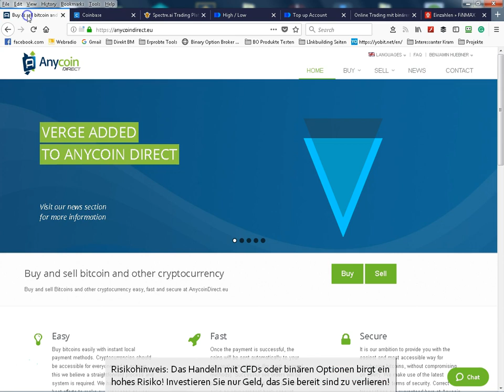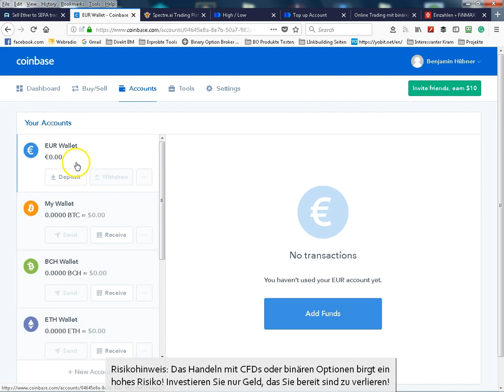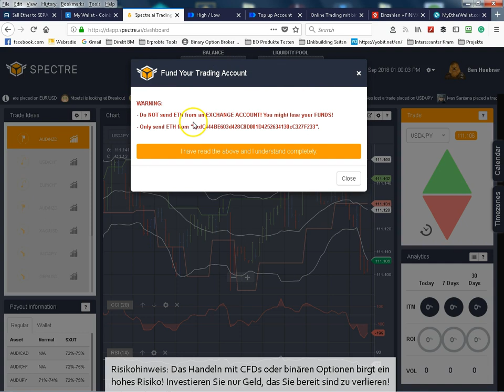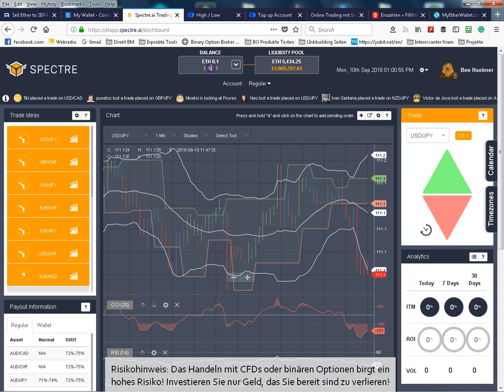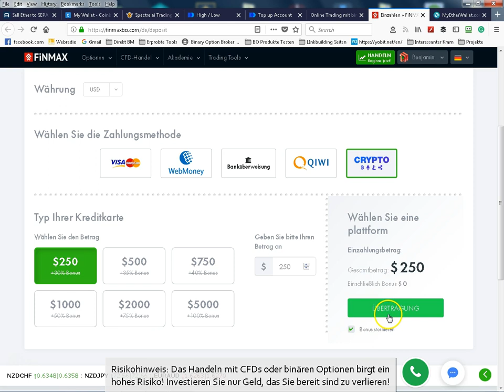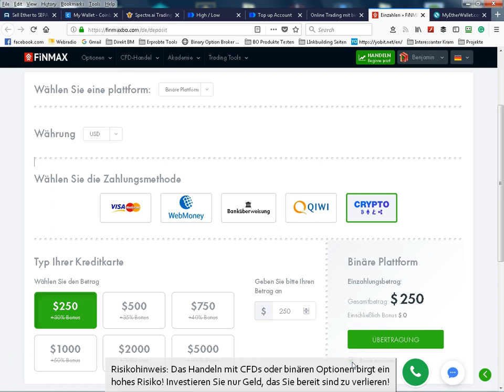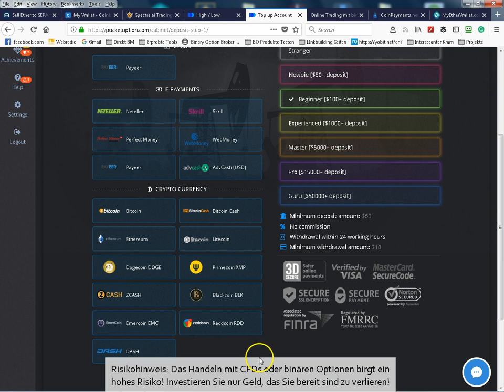Kryptowährungen Kaufen & Finmax Einzahlung - Bitcoin kaufen und Ether Kaufen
Kryptowährungen Kaufen bei Anycoin oder Coinbase Beide eignen sich sehr gut zum Kaufen von Kryptowährungen zum Beispiel zur Einzahlung bei einem binären optionen broker wie Finmax oder Pocket Option!

Da viele Probleme beim Kauf von Kryptowährungen zwecks einer Brokereinzahlung haben, hier ein kurzes Video dazu, das erste Video finden Sie

Die Einzahlung mit Kryptowährungen bei binären Optionen Brokern stellt zwar für Viele ein problem dahr, allerdings ist es im Grunde nicht weiter schwer!

Einfach ein Konto bei Anycoin oder Coinbase machen, bei dem broker die Einzahlung anweisen und die Wallet Addresse des Brokers kopieren, und dann bei Anycoin die entsprechende Kryptowährung erwerben, dabei das broker Wallet angeben!